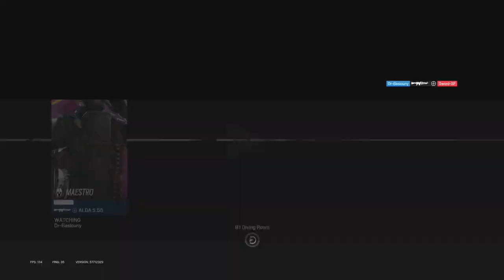An overwhelming victory | Tom Clancy's Rainbow Six Siege | PS5